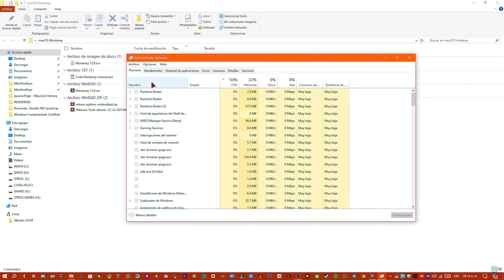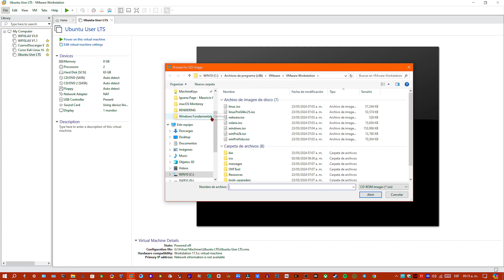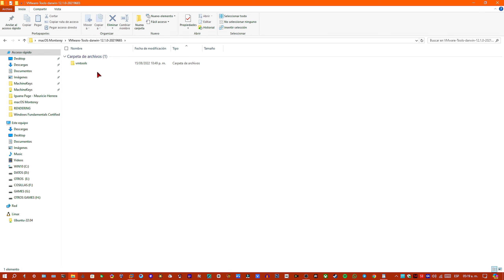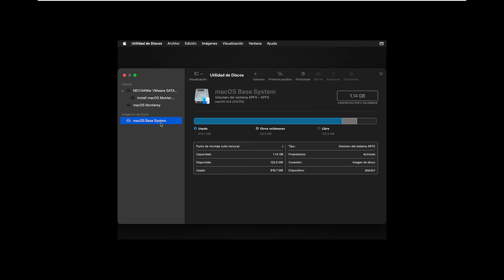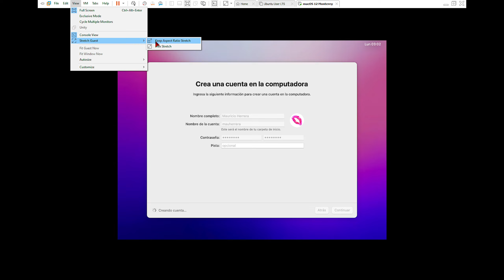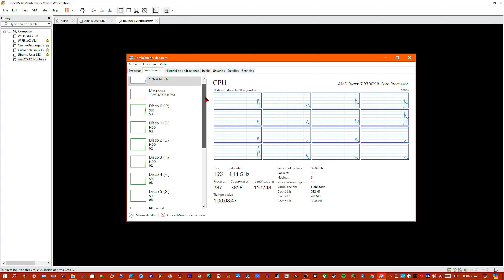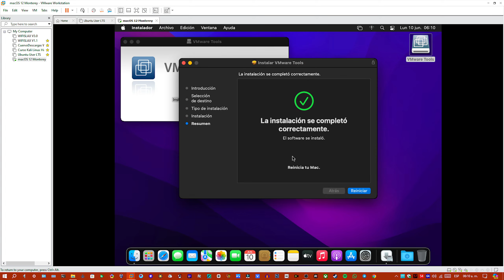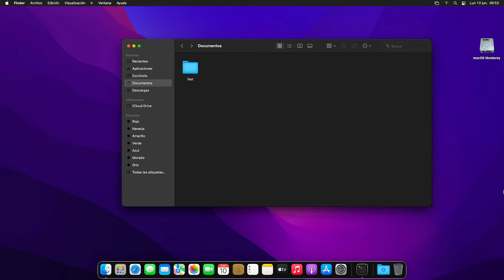Cómo Instalar Mac OS en cualquier AMD Ryzen - Intel 2025 💻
A disfrutar de ese Gran Sistema en tu PC Gamer.

Compatibilidad con VMware